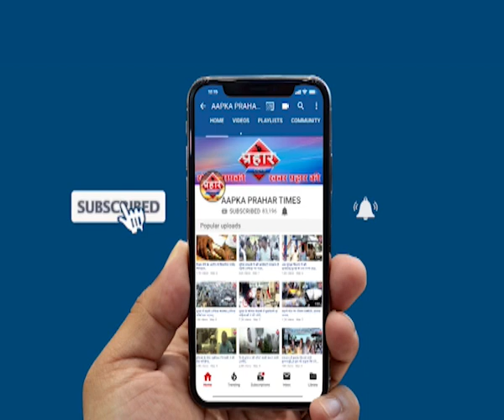माँ ने 3 बच्चों की हत्या कर दी फिर अपनी भी आत्महत्या कर ली | firoj hashmi | Prahar Times -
माँ ने 3 बच्चों की हत्या कर दी
फिर अपनी भी आत्महत्या कर ली ,
एक माँ अपने तीन बच्चों की हत्या कर दी ,
हत्या के बाद खुद भी आत्महत्या कर ली,
पिम्परी चिंचवड़ का ये घटना है ,

prahar times